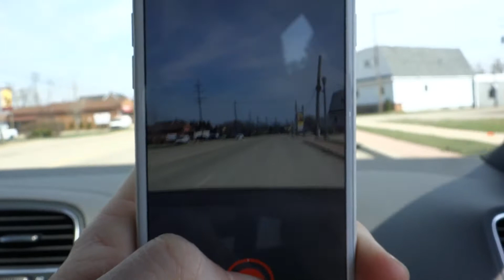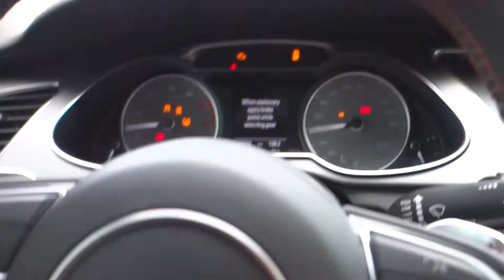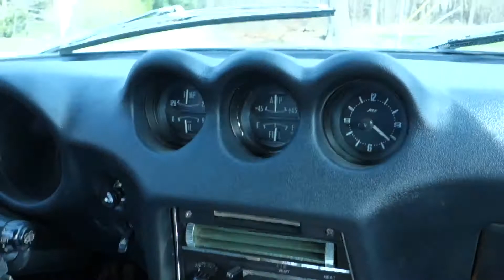VLOG 4- Filming with EddieX!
Huge shout out to Eddie for filming my minivan!